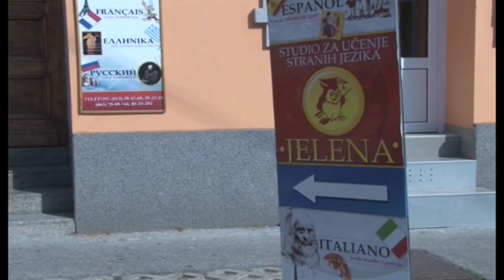JELENA SKOLA 14